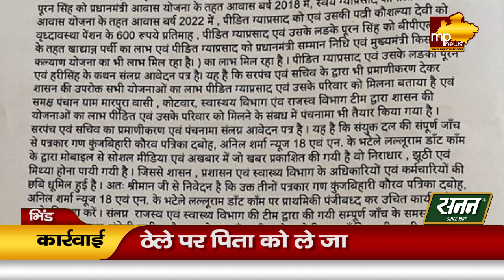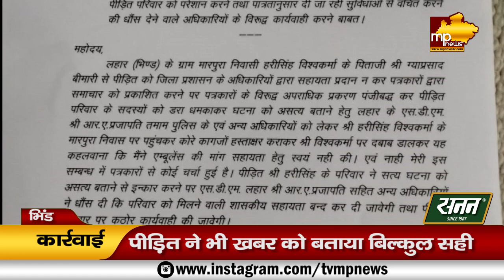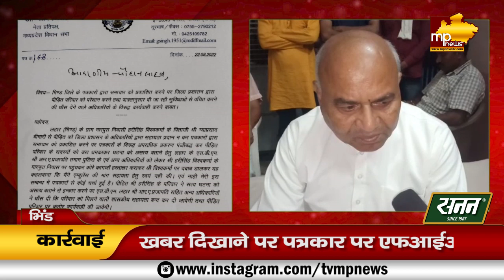नेता प्रतिपक्ष को भिंड कलेक्टर पर आया गुस्सा, पत्रकारों पर हुई FIR तो CM से की शिकायत! MP News Bhind